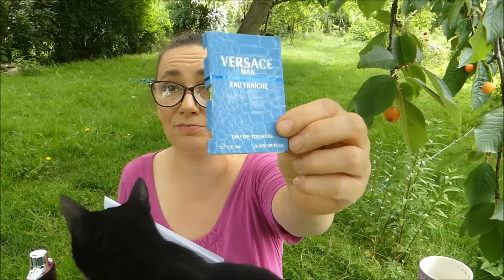Kilkanaście męskich perfum na cieplejsze dni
Dzisiaj o perfumach, które sprawdza się zanim rozpoczną się upały.